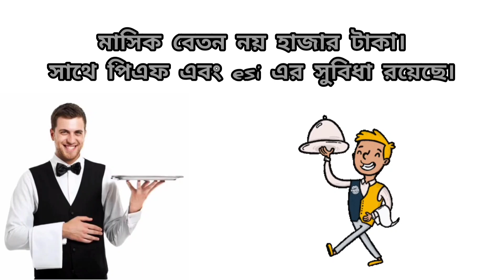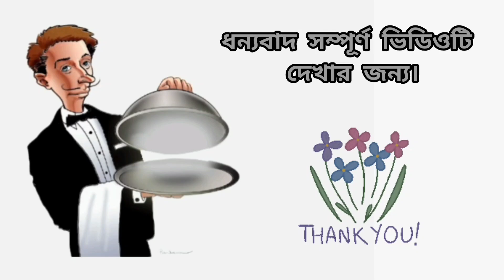HOTEL WAITER JOB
urgent Requirement Staff For hotel
salary: 8000/month
job location: Tarapith (Birbhum)
qualification min 10 pass
contact CIB JOB consultancy barjora